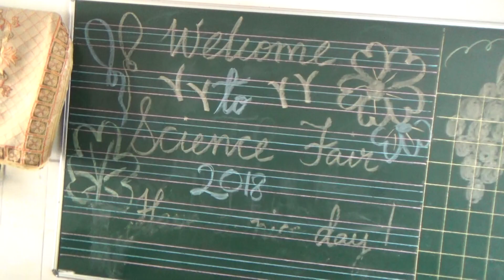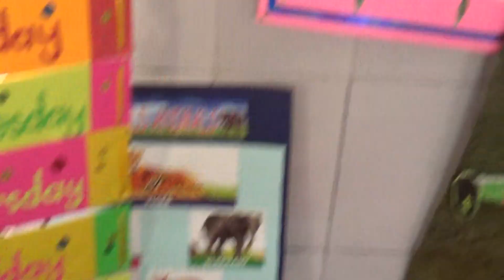Science Exhibition By Pre Primary students || St Pious X School